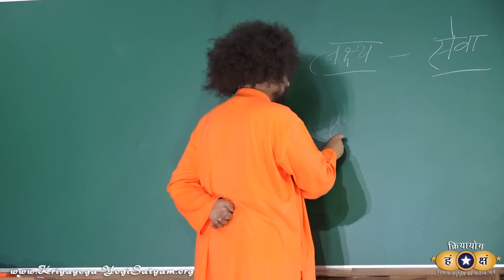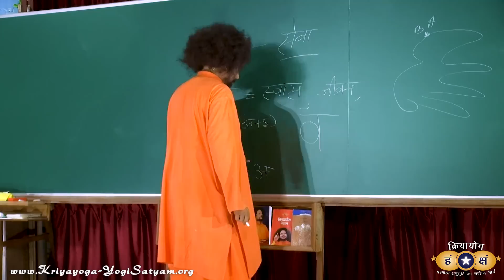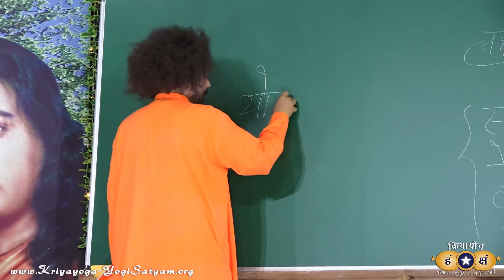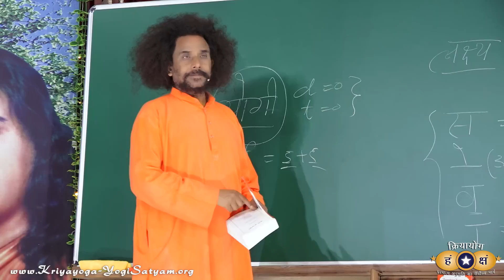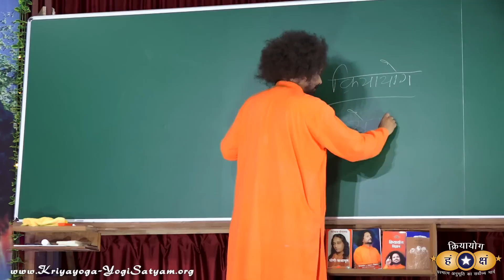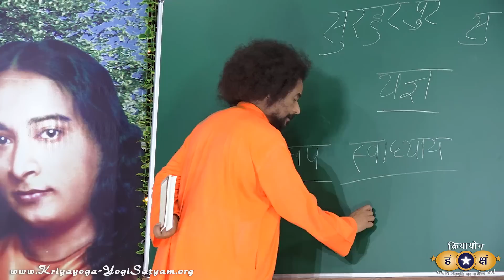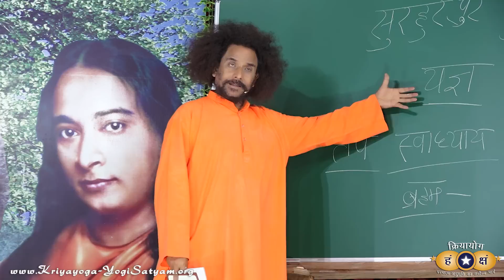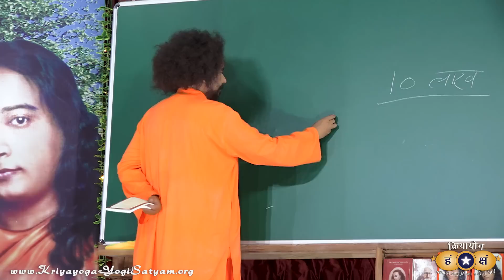क्रियायोग - योगी बनिए | Be a YOGI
तपस्विभ्योऽधिको योगी
ज्ञानिभ्योऽपि मतोऽधिकः |
कर्मिभ्यश्चाधिको योगी
तस्माद्योगी भवार्जुन ||
        —श्रीमद् भगवद्‌गीता 6:46

In this class, Guruji explains that the aim of human life is to experience the state of YOGA, where we realize the absence of time and space. How to experience the State of Yoga?

Watch Guided-Meditation (Hindi and English) —

Mornings at 6:00 AM (IST) - Hindi & English complete class
Evenings at 4:00 PM (IST) - Hindi & English complete class
Evenings at 5:30 PM (IST) - ENGLISH session